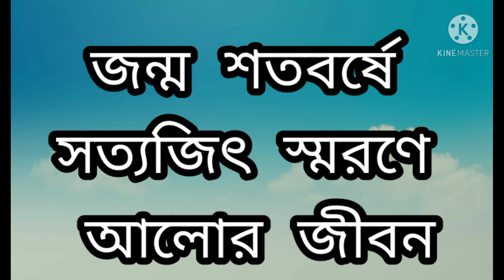অন্তিম লগ্নে সুকুমার রায়।।জন্ম শতবর্ষে সত্যজিৎ স্মরণে আলোর জীবন।।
I AM MOUMITA FROM ALOR JIBAN..
PRESENTING HERE  THE LAST MEETING OF TWO GREAT  PERSONALITIES ...
RABINDRA NATH MEET HIS FRIEND  SUKUMAR ROY, AT THE LAST MOMENT OF HIS  LIFE...
I CONVEY MY GRATITUDE TO THE UNKNOWN WRITTER FOR HIS MEMORABLE CONTRIBUTION.

Apart from that if anyone is the legal owner of any content or footage or back ground music and picture; you can contact us for immediate removal of the same... If I have missed any one to offer a credit this is purely unintentional and requested to be notified and excused.